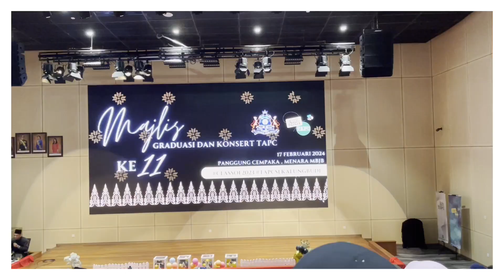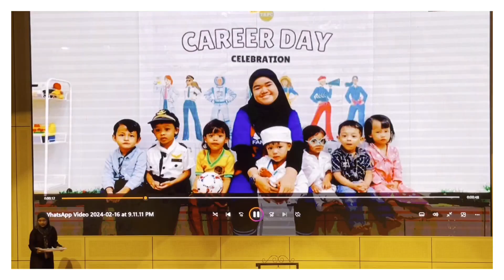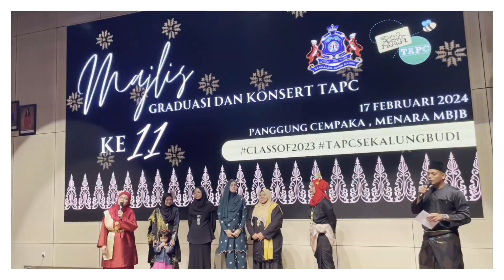Majlis Graduasi TAPC 2023, 17 Feb 2024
Anak orang lain grad, ibu Syahid yang menari